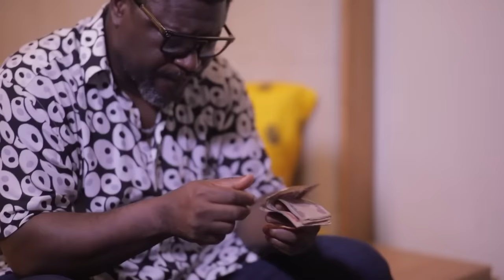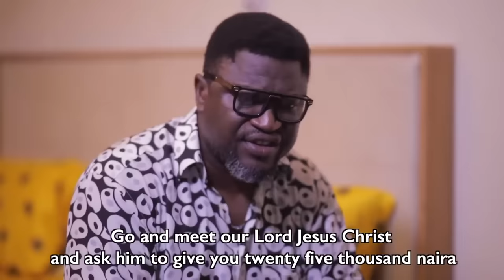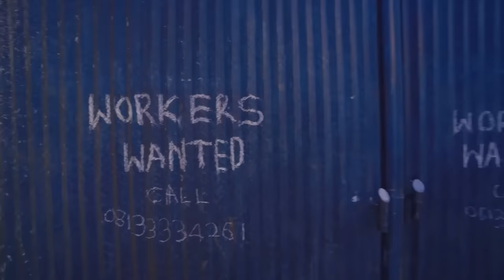Mad Red Cap Thief (Lawanson Family Show)